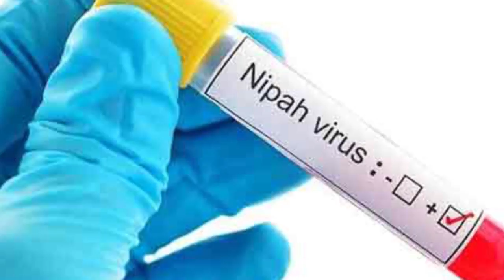What is Nipah Virus Symptoms, Prevention & Cure - Tamil Health Tips